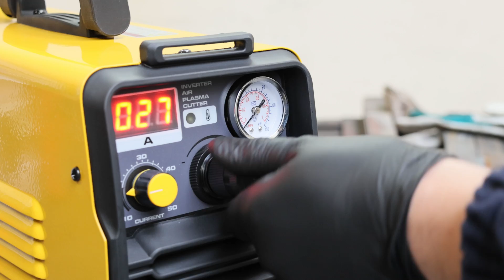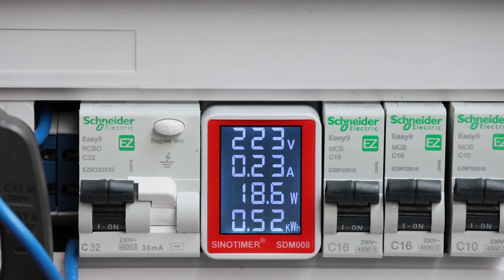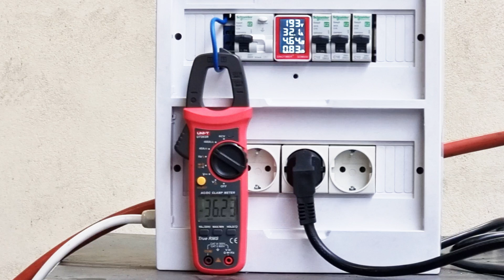Am tăiat oțel și aluminiu cu plasma ProWELD CUT50. Prezentare completă.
0:00 Ce este în cutie
0:17 Prezentare aparat și accesorii
1:25 conectarea pistoletului la aparat
1:50 tăiere otel de 2mm
2:53 cât de bine taie?
3:15 declinarea responsabilității
3:35 cât de bine taie aluminiu?
4:05 debitare oțel de 8mm
4:42 cât de mult curent consumă?
5:10 Multumesc! Nu uita să te abonezi! E gratuit, în plus vei fi notificat automat când apare un nou video.